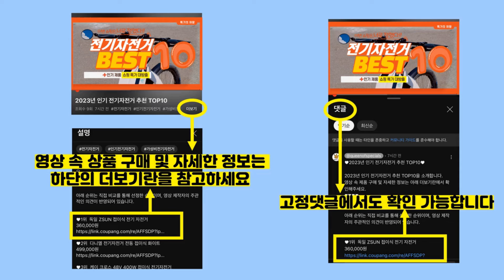2024년 가성비 갤럭시폴더3 추천 TOP10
2024년 인기 갤럭시폴더3 추천 TOP10을 소개합니다.

♥10위   폴드3 카드포켓케이스 2포켓 슬림케이스  [  11,260원  ]

♥9위   엑씨 비비드 하드 휴대폰 케이스  [  5,790원  ]

♥8위   ISEE아이시 갤럭시 Z 폴드3/4/5/6슬림 with 터치펜+액정보호 필림 일체형 휴대폰 케이스  [  27,800원  ]

♥7위   삼성전자 갤럭시 Z 폴드 6 자급제  [  2,098,000원  ]

♥6위   제이커버 갤럭시Z 폴드3 5G 실리콘 하이브리드 케이스  [  15,900원  ]

♥5위   아라리 가죽 보닛 다이어리 케이스  [  32,600원  ]

♥4위   삼성전자 갤럭시 Z 플립 6 자급제  [  1,291,570원  ]

♥3위   슈피겐 S펜 수납 씬핏P 휴대폰 케이스 ACS03688  [  37,830원  ]

♥2위   신지모루 특수 무광 코팅 슬림 매트핏 휴대폰 케이스  [  16,630원  ]

♥1위   ISEE아이시 갤럭시 Z폴드4 Z폴드3 실리콘 그립 커버 휴대폰케이스  [  18,800원  ]